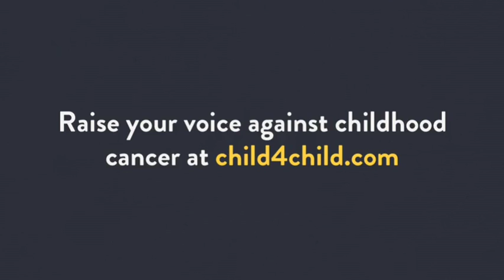Child 4 Child - We Are One (Chorus by Sonia, Spain)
Sonia, Marina, Lucía , 11, , Spain sings "We are one"